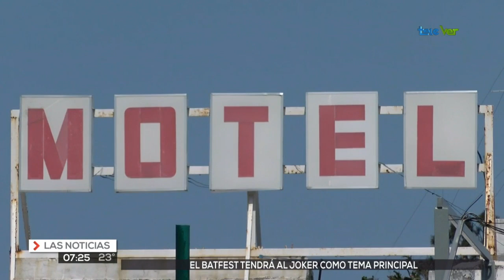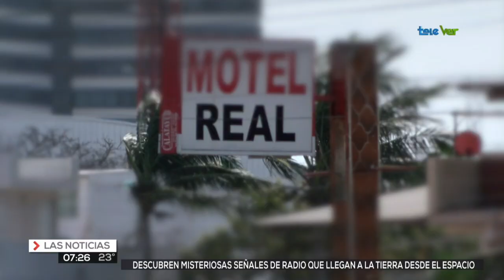Este 14 de febrero sube la actividad en moteles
Este 14 de Febrero es el día del Abacho, Becho y Apapacho y donde los Moteles hacen su agosto en el mes de febrero.